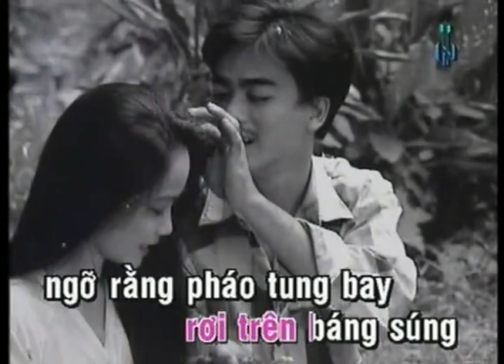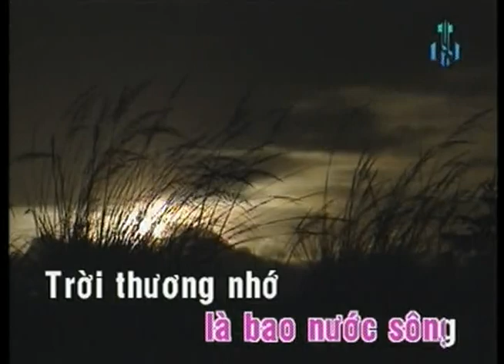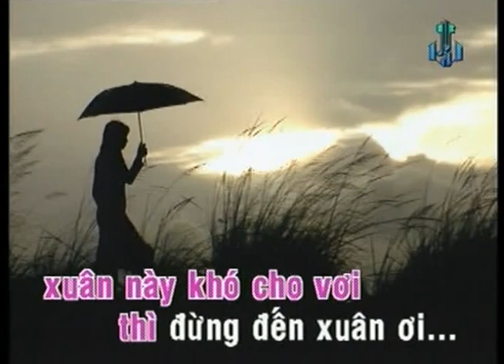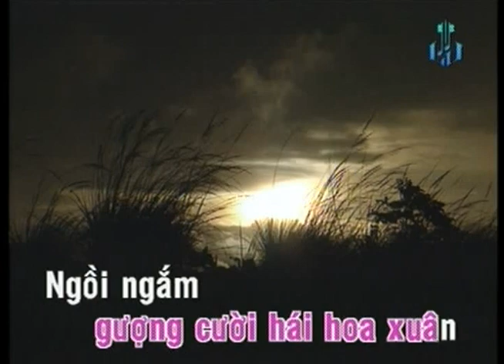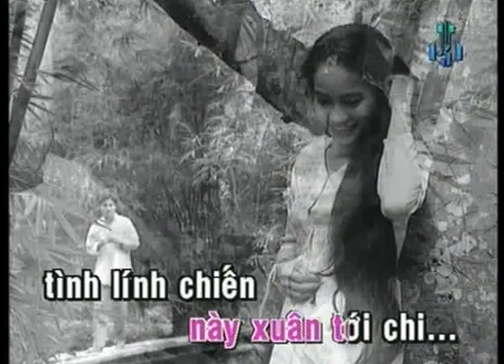Phiên Gác Đêm Xuân | Thanh Tuyền | Official Chế Linh - Thanh Tuyền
Phiên Gác Đêm Xuân | Thanh Tuyền | Official Làng Văn
Video này trong album: Làng Văn DVD 102 -  Chế Linh Và Lính - Người Ở Lại Charlie
Tên Bài Hát: Phiên Gác Đêm Xuân
Ca Sĩ: Thanh Tuyền
Tác Giả: Nguyễn Văn Đông

Lời bài hát:

Đón Giao Thừa một phiên gác đêm
Chào xuân đến súng xa vang rền
Xác hoa tàn rơi trên báng súng
Ngỡ rằng pháo tung bay, ngờ đâu hoa lá rơi

Bấy nhiêu tình là bao nước sông
Trời thương nhớ cũng vương mây hồng
Trách chi người đem thân giúp nước
Đôi lần nhớ bâng khuâng, gượng cười hái hoa xuân

Ngồi ngắm mấy nóc chòi canh
Mơ rằng đây mái nhà tranh
Mà ước chiếc bánh ngày xuân
Cùng hương khói vương niềm thuơng

Ước mong nhiều đời không bấy nhiêu
Vì mơ ước trắng như mây chiều
Tủi duyên người năm năm tháng tháng
Mong chờ ánh xuân sang, ngờ đâu đêm cứ đi

Chốn biên thùy này xuân tới chi?
Tình lính chiến khác chi bao người
Nếu xuân về tang thương khắp lối
Thương này khó cho vơi, thì đừng đến xuân ơi !